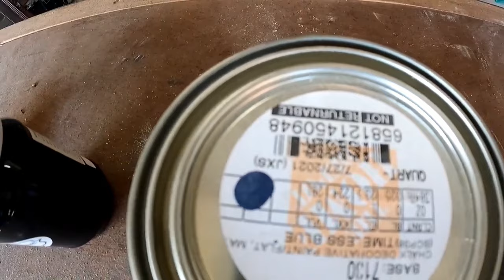Furniture Makeover Painting Furniture and Glazing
(Dean Furniture Artist Fusion Mineral Paint)

🎁 Amazon Wishlist
📦Dean Furniture Artist Hats, Tumbler Cups, Furniture, and More

I appreciate your support. Please read all labels and follow all manufacturer safety recommendations when working with paints, stains, and other equipment and wear and use appropriate personal protection equipment. Viewers should attempt these projects at their own risk.